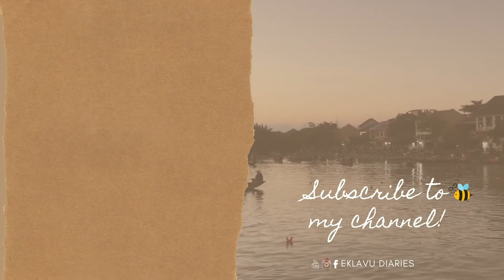Korean Tuna Pancake (Tortang Tuna)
Today we are making Korean Tuna Pancake (Tortang Tuna), you can eat this as a snack or as a meal with rice. Bon Appetit!